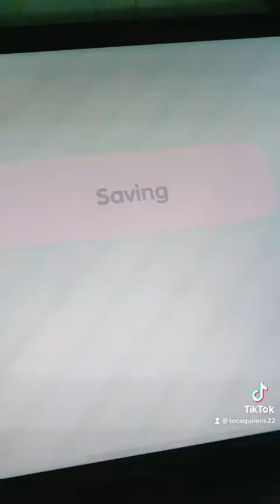Birthday dinner, confrontation ￼